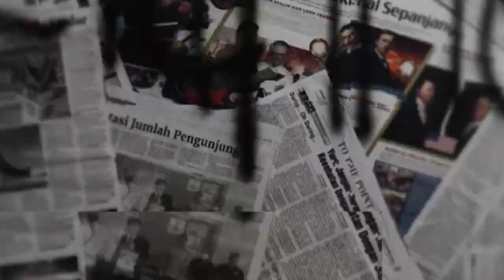BUKA BERSAMA PENGURUS RUMAH SOSIAL MURRY KOES PLUS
BUKBER PENGURUS RUMAH SOSIAL MURRY KOES PLUS